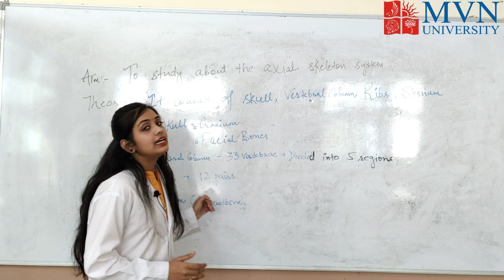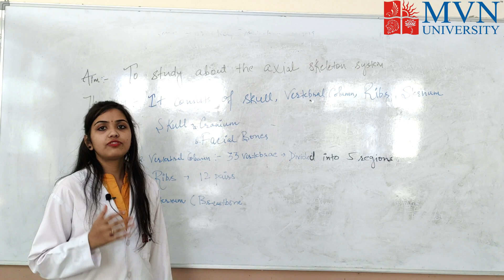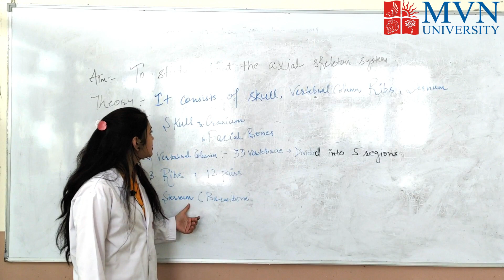AXIAL SKELETON SYSTEM || By Anjali Sharma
The axial skeleton includes the bones that form the skull, laryngeal skeleton, vertebral column, and thoracic cage. The bones of the appendicular skeleton (the limbs and girdles) “append” to the axial skeleton.
1. Skull Bones Protect the Brain and Form an Entrance to the Body.
2. The Hyoid Bone, Laryngeal Skeleton, and Bones of the Inner Ear Are Commonly Categorized with Skull Bones
3. The Bones of the Vertebral Column: The Vertebrae, Sacrum, and Coccyx
4. The Bones of the Thoracic Cage Protect Internal Organs